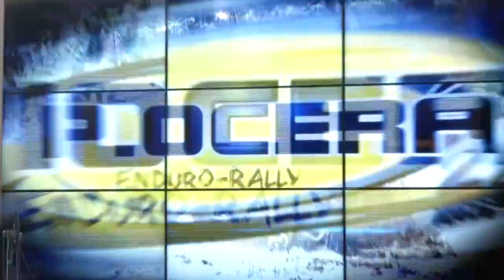PIAUÍ SAMPA: SEBRAE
Cultura do piauí é destaque em são paulo